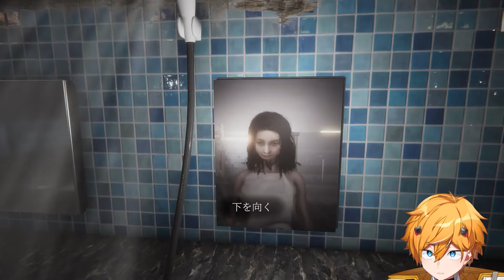初のホラゲーで”ガチ発狂”で涙目になってしまうキルハ【地獄銭湯 RE】【切り抜き】